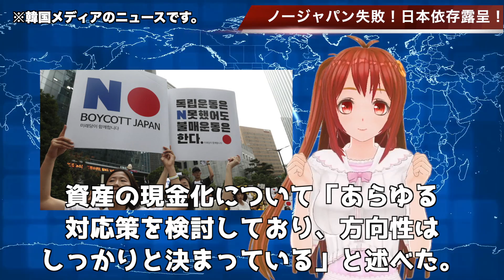🇰🇷ノージャパンしていた以上にノーコリアされていた！…【韓国ニュース：韓国の反応】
関連動画
【クイズ】ノージャパン以上に日本にノーされてる？対日赤字、再び急増し日本依存度が高くなった現実が受け入れられないこの国はどこ？【Quiz de ぺんちょー】
「日系企業が閉店！ノージャパンの成果だ！」→こっそりイエスジャパンでした…国民の反応
【韓国の反応】ＮＯジャパン旗なのに韓国国内からまさかの批判殺到！即日撤去する事態に…。日本不買運動を続ける韓国人は実は日本人に◯◯してほしい…？
ボイコットジャパンがロンドンに飛び火！？香ばしい団体名の在英韓国人が大きな声で「ノージャパン、ノーアベ」
韓国の「NOジャパン」押しのけ猛威を振るう日本製、配達用バイクが市場を事実上独占【世界情勢】
🇰🇷ノージャパンの結果！日本企業取引停止で相次ぐ韓国企業倒産…【韓国ニュース：韓国の反応】
【韓国】「ノージャパン」のロゴがSNSで10万件でも次第に冷めている不買運動の現実
頑張ってNOジャパンで成果出し、自らにブーメラン！？日本企業撤退で雇用減り喜ぶ韓国人！！【世界情勢】
不買運動はまだ続ける。Noジャパンが激化して完全に日本断ちをし。反日ボイコットの代償は大きかった ...世界は・・韓国を無視して。韓国危うくなる。
【韓国紙】こちらから売らないといった訳ではない・NOジャパンの成功は我々に何を与えてくれたのか
【テスト】「ノージャパンはどこへ？」お隣経済が完全に凍結し就職難に！日本に押し寄せるお隣国民...
第426回（ノージャパン？）日本商品の不買運動と日本企業への就職活動の矛盾！
【韓国経済】韓国航空会社が破綻寸前！ノージャパンで虫の息って完全に自業自得w
【韓国の反応】新型コロナウイルスとノージャパンで韓国の格安航空会社が破産！！1600人大量失業へ！！
韓国余裕がなくなりノージャパン断念！？脱日本は？日本製品の需要拡大！！…韓国人「気を引き締めよう！」【世界情勢】